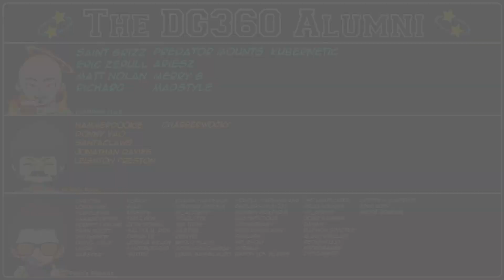Joe Rogan DESTROYS a Pizza with Elon Musk | DG REACTS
Man... Joe Rogan's podcast is getting crazy!